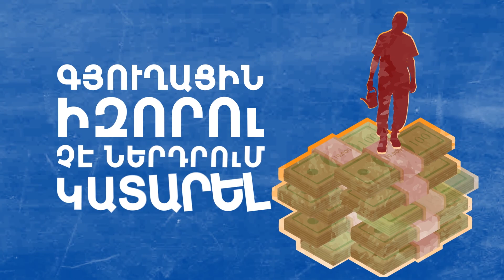Հեռուստամարաթոն2017, Բերքառատ Արցախ, Հայաստան Համահայկական Հիմնադրամ